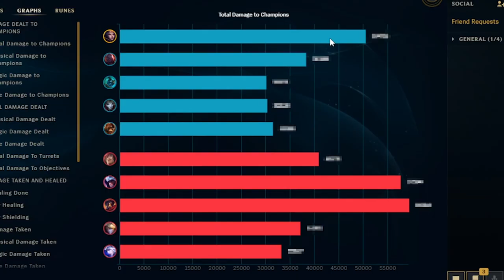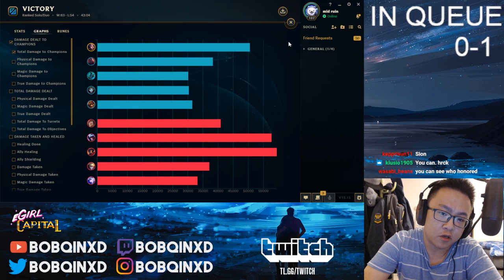*NEW RECORD* The HIGHEST damage I've ever done on Leblanc! (100+ KILLS)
⇩ OPEN ME ⇩